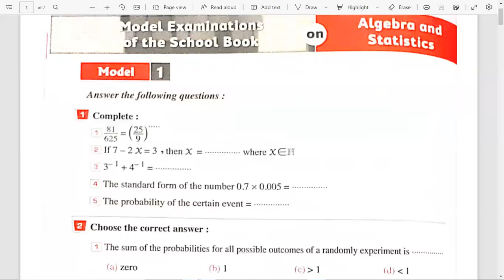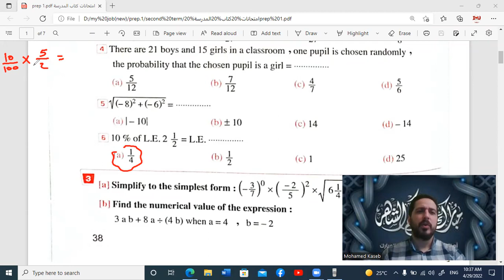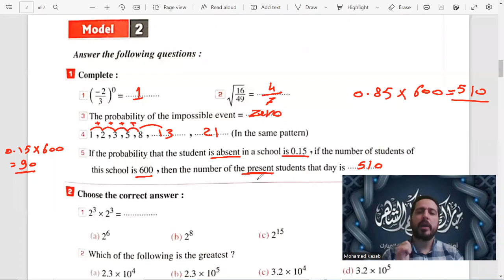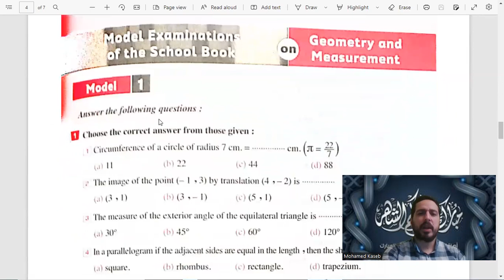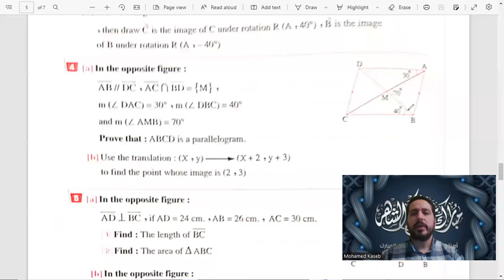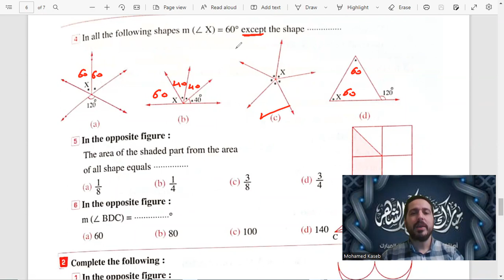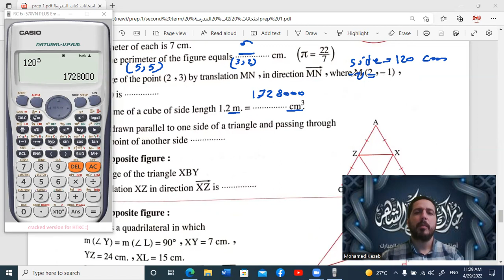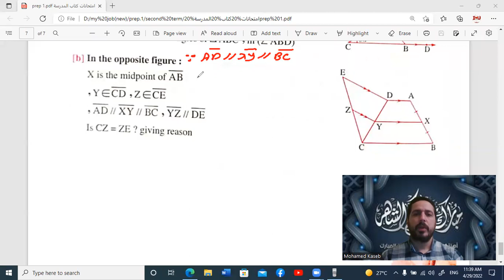prep.1 second term امتحانات كتاب المدرسة